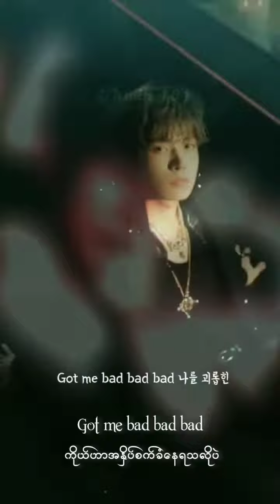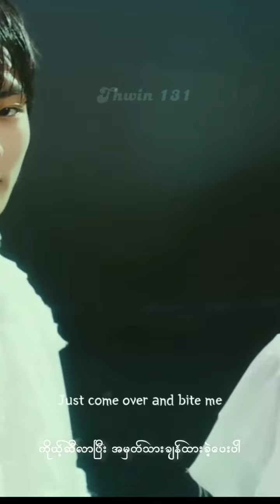ENHYPEN - Bite Me (Myanmar Fan Sub)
I do not own all of the things in that video.